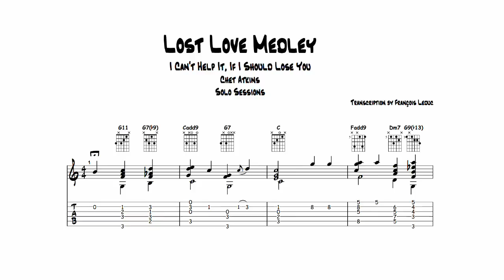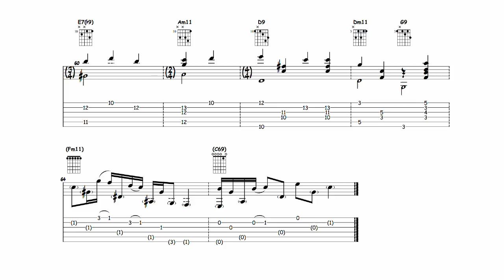I Can't Help It / If I Should Lose You - Chet Atkins (Transcription)